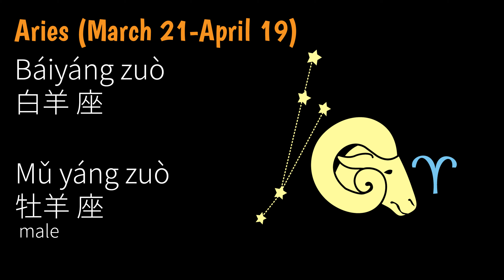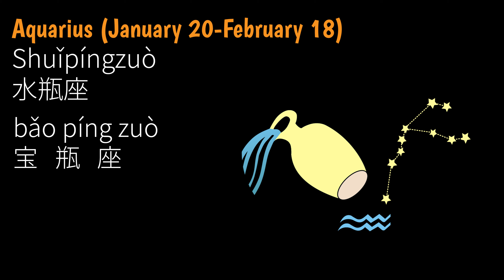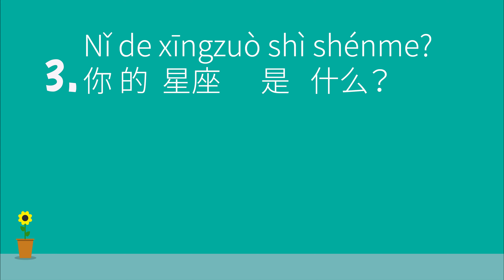Twelve zodiac signs in Chinese星座 What is your zodiac sign?hsk5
What is your zodiac sign?
Can you answer it in Chinese？

Twelve zodiac signs in Chinese12星座 What is your zodiac sign? I am a Leo.
Nǐ shì shén me xīngzuò de?
你是什么星座的？
Wǒ shì jīn niú zuò. Nǐ ne?
我是金牛座。你呢？
Wǒ shì shīzǐzuò.
我是狮子座。

Let’s see all the 12 zodiac signs in Chinese.
shí èr xīng zuò
十二星座

Báiyángzuò
白羊座
Mǔ yáng zuò
牡羊座

jīn niú zuò
金牛座
Golden bull

Shuāngzǐzuò
双子座

jù xiè zuò
巨蟹座

shī zǐ zuò
狮子座

chǔnǚzuò
处女座

tiān chèng zuò
天秤座
tiān píng zuò
天平 座

Tiānxiēzuò
天蝎座

shèshŏuzuò
射手座

Mójiézuò
摩羯座

Shuǐpíngzuò
水瓶座

shuāngyúzuò
双鱼座

Dear friend, please tell me:
Nǐ shì shén me xīngzuò?
你是什么星座？